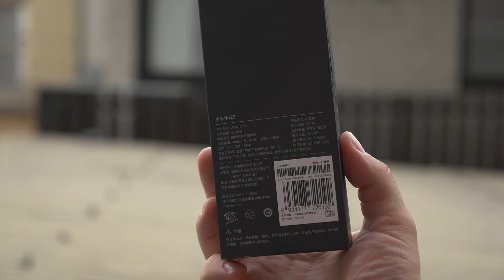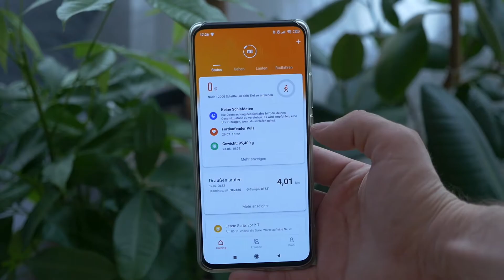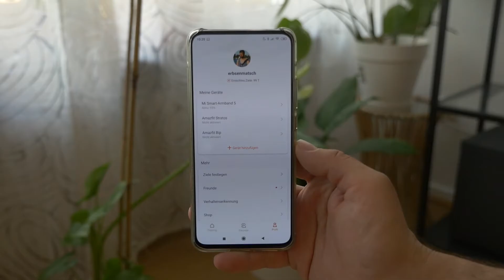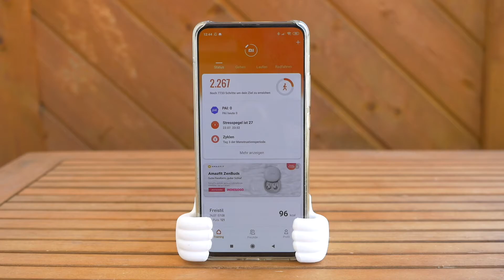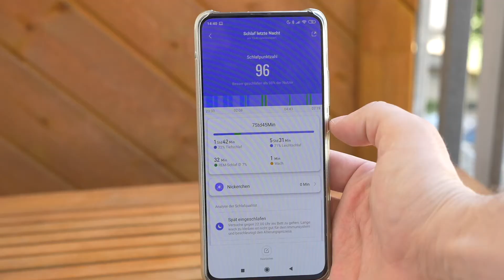Xiaomi Mi Band 5 Review (2020) Fitness Tracker